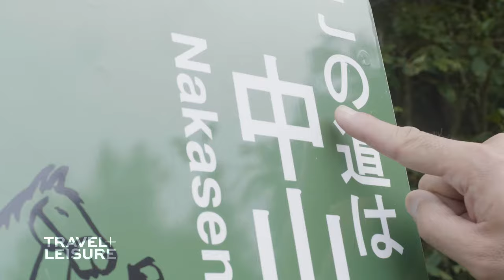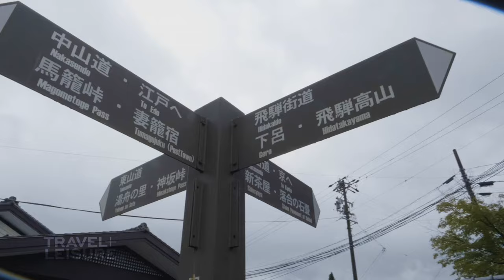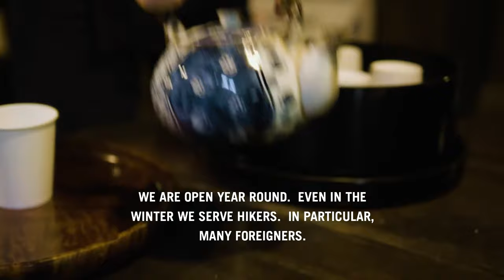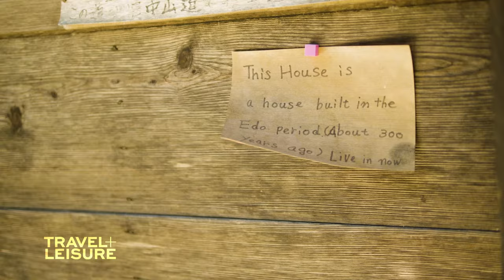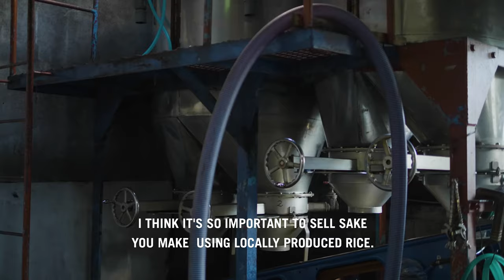This is the BEST way to see Japan: The Nakasendo Way | LOCALS. | Travel + Leisure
The Nakasendo Way is an ancient mountain route linking Kyoto and Tokyo.  Here, Walk Japan tour leader Takuya Ugajin takes us on a path through the heart and history of Japan.  See the family-run inns, post towns and tea houses along this route through the eyes of locals.